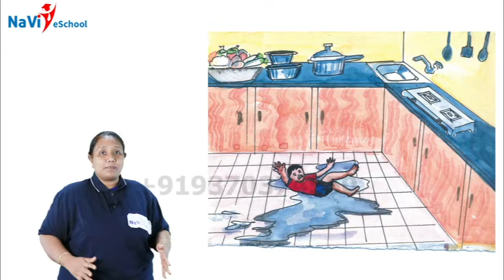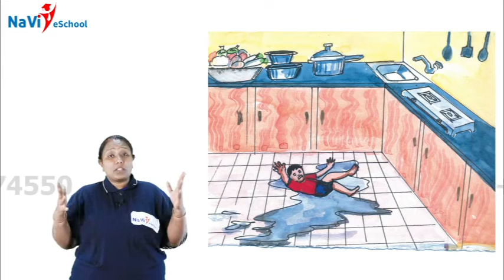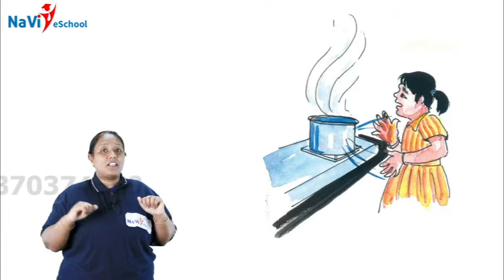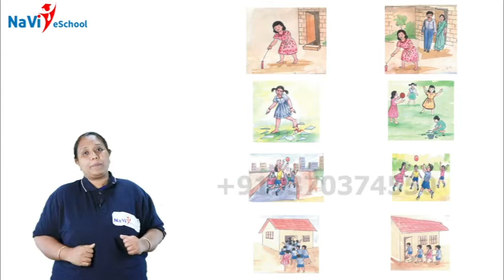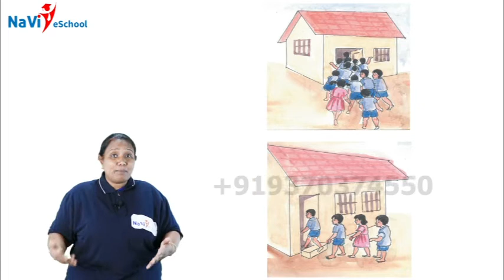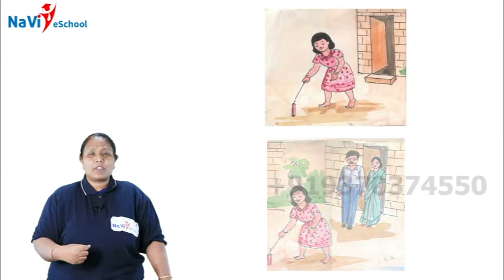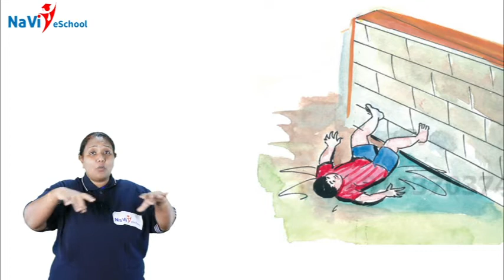Danger Accident Class 3 Lesson 12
Danger Accident Class 3 Lesson 12. (Karnataka State Syllabus)

Parents, students feel free to try out our classes for the state/CBSE board syllabus, everything is explained to you in English & Kannada/Hindi.

Do refer your friends & family and get a discount on your annual subscription.

Naveen India Foundation School is enabling Students to learn & explore their Academic lessons in a fun & absorbing way! Be it Math, Science, Social Studies, or Language lessons, our instructors apply their minds & heart to bring these courses to life. The goal is to make learning simpler, more memorable and help children recall and apply it easily.

The NaVi eSchool is an initiative to promote the same quality content to a much larger audience via TV & the Internet. Academic content is delivered via these mediums using simple yet effective methods of Teaching & Demonstration. Our team of Graphics, Editors, Content designers & Voice artists take special interest in transforming the plain mundane content from your textbooks to opportunities in Learning & Excelling.